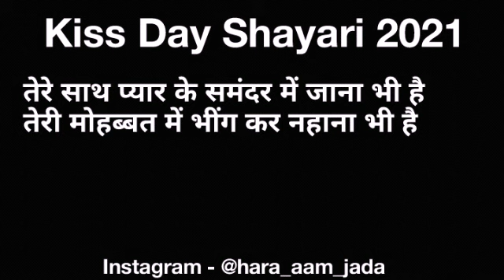Kiss day Shayari 2021, kiss day love Shayari, हैप्पी किस डे शायरी, kiss day SMS status Shayari Quote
This is kiss day Shayari in Hindi. This is kiss day par Shayari. This is happy kiss day Shayari. This is kiss day Shayari for boyfriend. This is kiss day Wala Shayari. This is kiss day kab hai.

Hara Aam Jada Presents:-

{ kiss day Shayari 2021 }

concept :- vivek sharma
Editor :- Vivek sharma
writer & script :- Vivek sharma
voice over :- Vivek sharma

This is kiss day special shayari video.
Kiss day is celebrated on the 13th February just before the valentine day. This year the kiss day is a Tuesday. kiss day is the most important day in valentine week.

This is all an original work of Hara Aam Jada.

published on 9th February Tuesday at 7.30 pm .